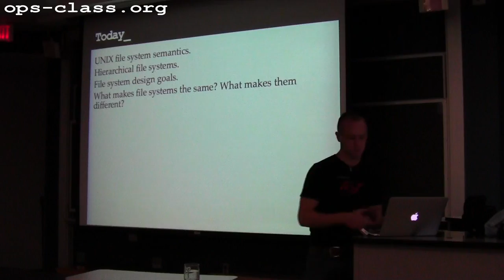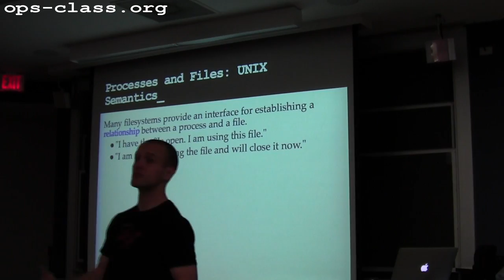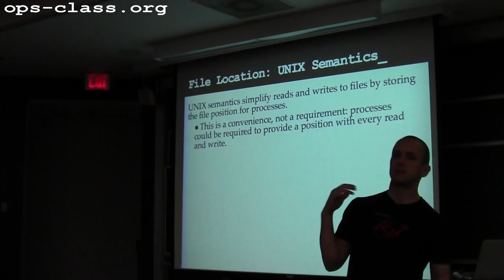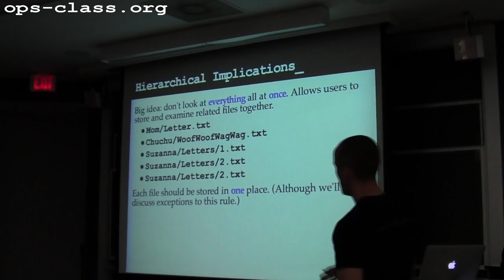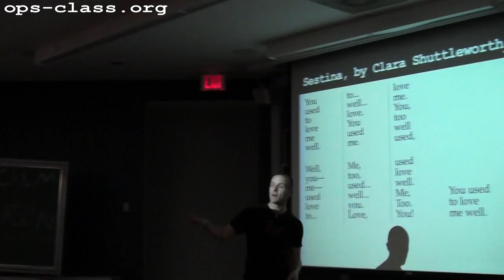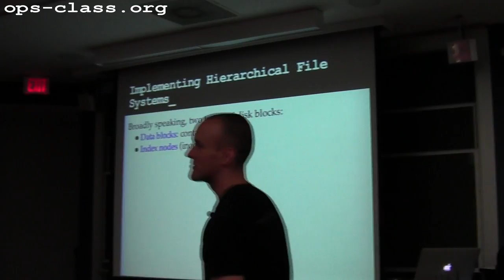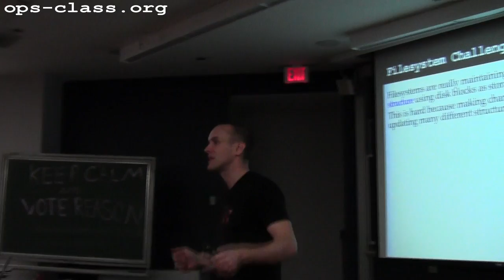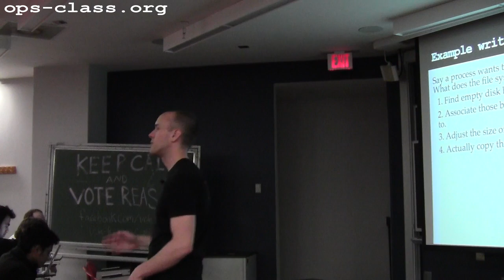26 Mar 2012: Filesystem Basics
Hierarchical filesystems, and file system design goals.